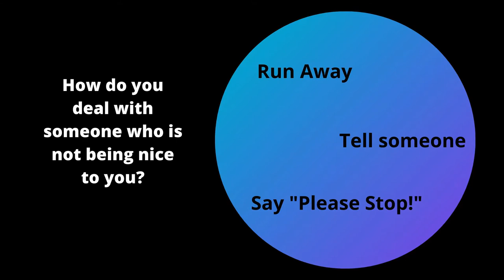Artful Afternoon Online! Apollo and Daphne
Join The Hyde Collection in this week's Artful Afternoons Online! We are looking at Hans Bol depiction of Apollo and Daphne. We are using critical thinking strategies to brainstorm some new options for poor Daphne. Share your illustrations in the comments!